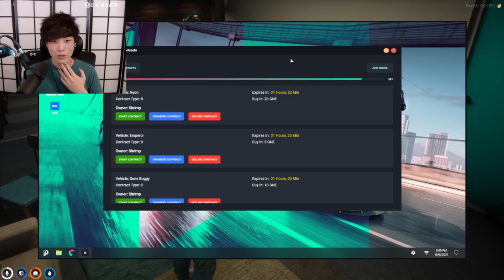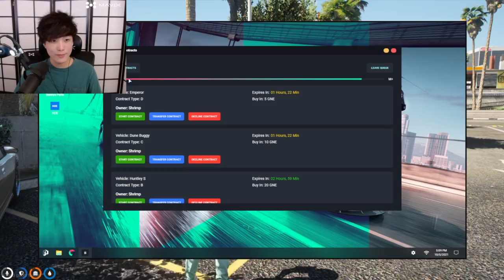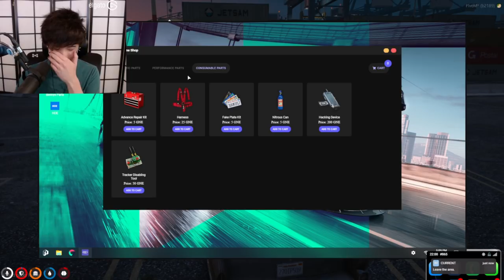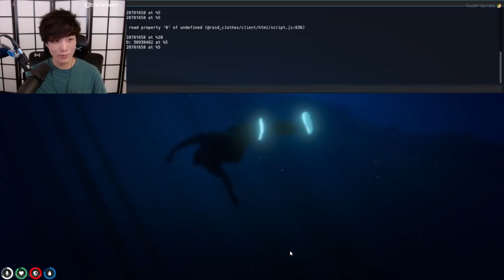"MoBa Gaming" Sykkuno" (Part.3) casual day !! GTA V ^_^ 10|05|21